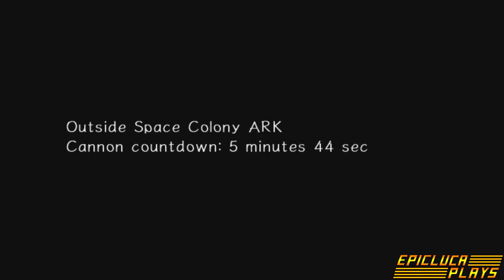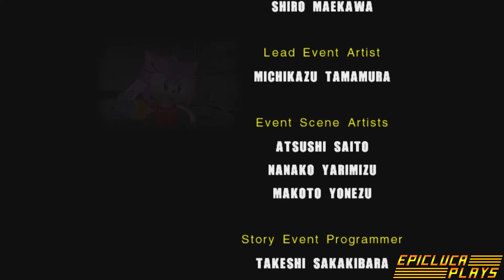Sonic Adventure 2 Battle Part 16 - Final Rush (PSN) | EpicLuca Plays S06E177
After being ejected from the Ark, Sonic survives, and now has to make a final mad dash through space to put a stop to the Eclipse Cannon